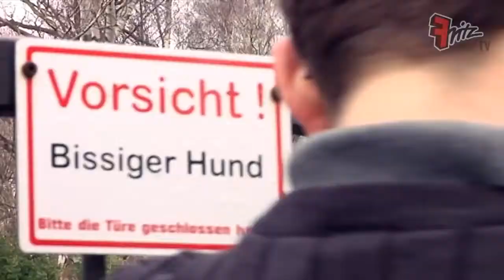Radio Fritz besucht uns auf dem Gnadenhof Lehnitz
Radio Fritz zu Besuch bei uns